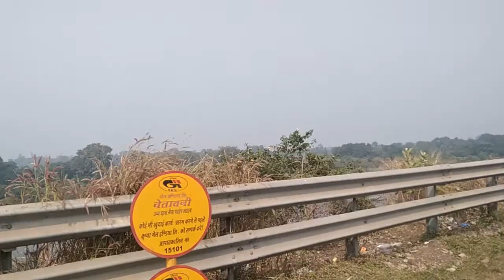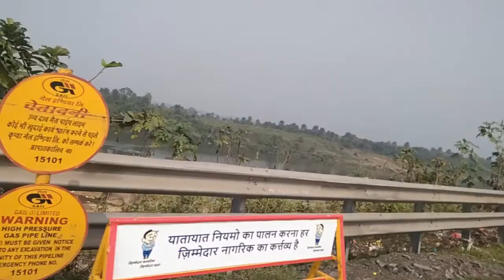TOLLBRIDGE OF JAMSHEDPUR VLOG#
TOLLBRIDGE#
KALYANVLOGS#
VILLAGEVLOGS#

अस्वीकरण

विवरण के साथ हड़ताल/दावे से बचें,
यह वीडियो यू.एस. कॉपीराइट कानून के तहत उचित उपयोग है क्योंकि क्या यह प्रकृति में गैर-वाणिज्यिक परिवर्तनकारी है, वीडियो के उद्देश्य के लिए आवश्यक मूल कार्य का और अधिक उपयोग नहीं करता है, और मूल कार्य के साथ पूरा नहीं होता है और इसके बाजार पर कोई नकारात्मक प्रभाव नहीं पड़ सकता है।

कॉपीराइट अधिनियम 1976 की धारा 107 के तहत कॉपीराइट अस्वीकरण, आलोचना, टिप्पणियों, समाचार, रिपोर्टिंग, शिक्षण, छात्रवृत्ति और अनुसंधान जैसे उद्देश्यों के लिए 'उचित उपयोग के लिए' भत्ता दिया जाता है, कॉपीराइट क़ानून द्वारा उचित उपयोग की अनुमति है जो अन्यथा हो सकती है उल्लंघनकारी, गैर-लाभकारी, शैक्षिक या व्यक्तिगत उपयोग उचित उपयोग के पक्ष में संतुलन का सुझाव देता है

                            और
                       लाइक शेयर 🙏🙏🙏🙏🙏

Thanks for visiting please join by my refferal.

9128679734@upi send 1 rs only to